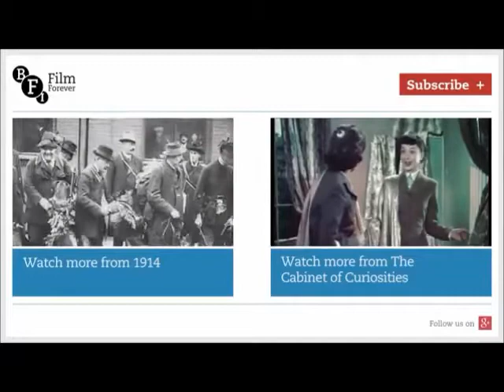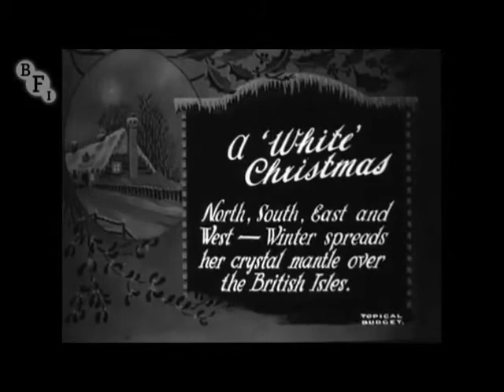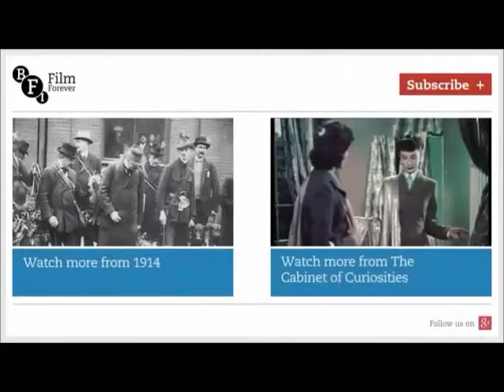Eddie Grant sled Fun in 1927 Electric Avenue Snow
Eddie Grant Singing about the fun in 1927